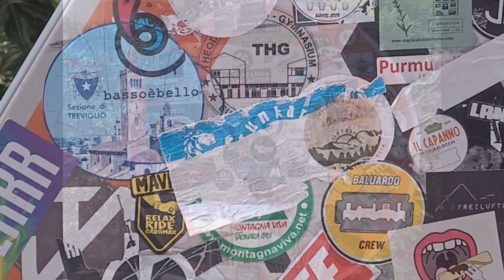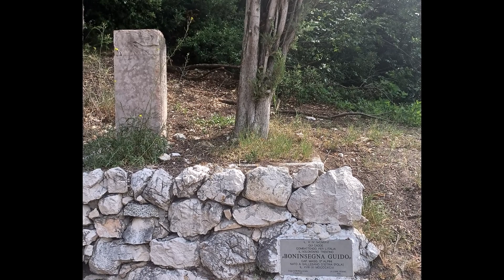the way of Ponale, Garda lake, first stretch, primo tratto. 23 giugno 2023. My Italy 273